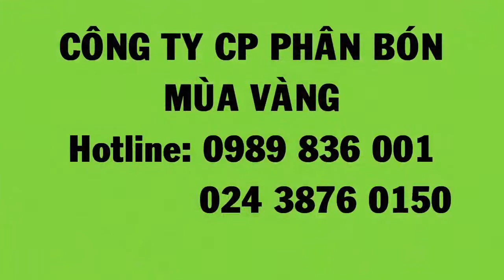Công ty Mùa Vàng xuống ruộng đánh giá hiệu quả phân hiệu Con Lười cho lúa ở Châu Thành, Kiên Giang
Đánh giá ruộng Lúa IR50404 bón phân hiệu Con Lười tại Châu Thành, Kiên Giang cho thấy nhiều ưu điểm vượt trội của cây Lúa bón phân CNSH hiệu Con Lười như sau: Cây Lúa phát triển khỏe mạnh, lóng thân ngắn, cứng cây, dày lá, bông lúa đóng nhặt chặt, nhiều gié, chắc mẩy tới cậy.